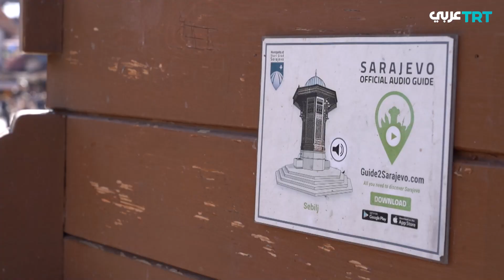بُني في العهد العثماني.. السبيل الخشبي أحد أبرز المعالم التاريخية في سراييفو